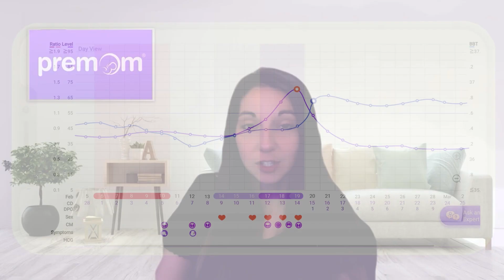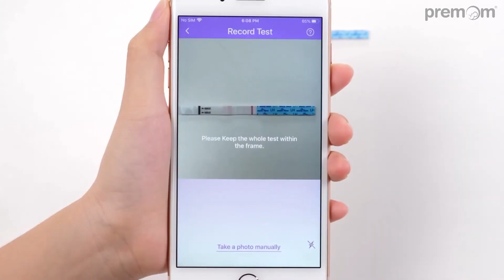Ovulation & The Menstrual Cycle | Know Your Fertile Window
Calculator ovulation and your fertile window by understanding the phases of the menstrual cycle. Nurse Kacie goes over how to track your period and ovulation and determine when you are most fertile when trying to conceive.

In this video, we will answer these questions:
1. How to track your period and ovulation to determine your most fertile period when trying to conceive
2. When does a new cycle begin?
3. What is considered cycle day 1?
4. Do you always ovulate on cycle day 14?
5. How do we know when to time intercourse for pregnancy?
6. What are the phases of the menstrual cycle?
7. What is the luteal phase?
8. Does your cycle length ever change?
9. Does your ovulation day ever change?
10. Why do/should you use ovulation test kits?
11. How can you time conception to get pregnant?

**Premom is intended for educational and informational purposes only. We do not offer any medical advice, diagnosis, or treatments. Always consult your physician or other appropriate medical professionals if you have any medical questions, conditions, or any other medical emergencies. The products and services are not intended as medical advice or as a substitute for the professional service or practitioner.**

Premom is an ovulation & period tracking app helping women track their cycles, get pregnant fast or just learn more about their own health. We are sharing fertility facts, helpful tips, and advice for women looking to learn more about: getting pregnant, trying to conceive, trying to avoid pregnancy, pregnancy tracking, ovulation, periods, fertility, and more.